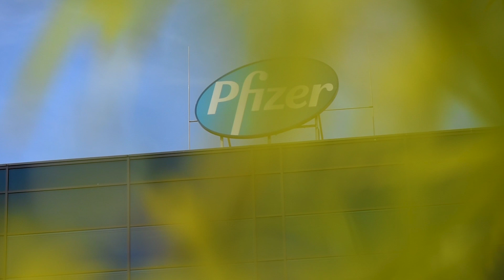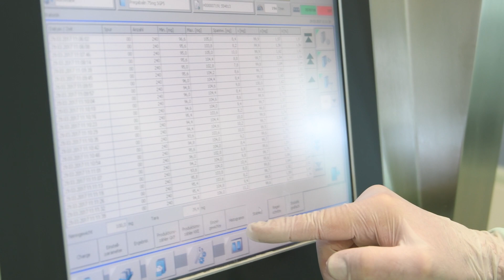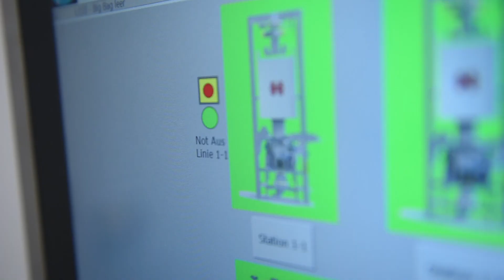Pfizer & Siemens: Kontinuierliche Produktion in der Pharma Industrie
Siemens Referenz Pfizer - Digitale Lösungen der pharmazeutischen Industrie, um den Wettlauf gegen die Zeit zu gewinnen.